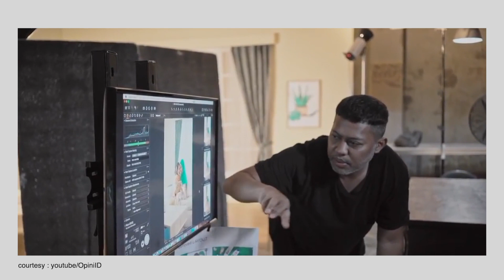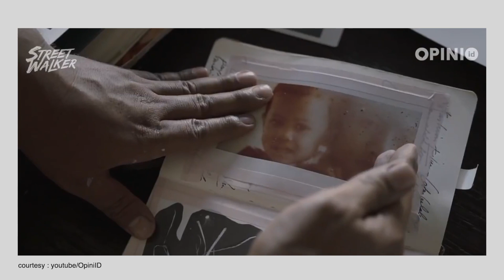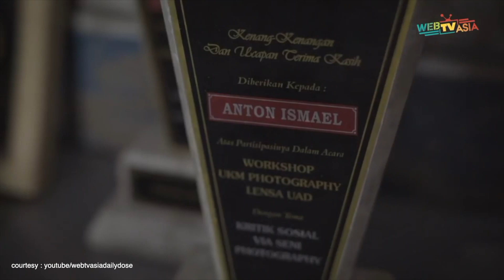ANTON ISMAEL : JADI PHOTOGRAPHER HARUS BISA TERIAK GAK SIH?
Di video kali ini Anton Ismael yang sering disapa dengan Pae, salah satu photographer di Wave Studio akan sharing tentang dunia fotografi dari kacamatanya. Kalau dibuat konten mingguan seru gak nih? Comment dong!